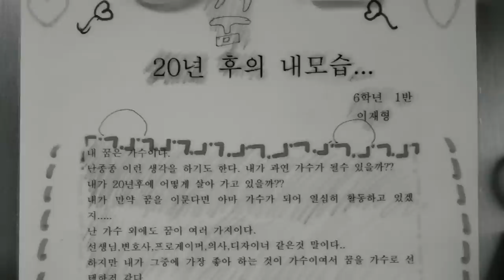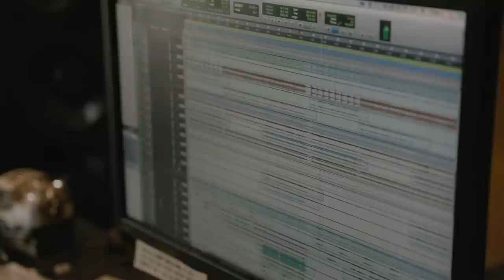The Rose (더로즈) – The HEAL Project | Episode 2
Heal Project

Director: Luke Choi
Dp: Dominic Kim
Assistant Director: Im Jungbin
Camera B: Seunghyuk Yang
Editor: Sunyup Choi

After more than two years of being separated, The Rose reunites to work on their new album “HEAL.”  Their first full length album opens up the creative process to their fans around the world in hopes of starting a conversation about mental health and how music has helped them get through tough times. As the band navigates through personal stories submitted by their fans, they reconnect with each other and strengthen their bonds.

2년의 공백기 후, 더로즈가 새로운 앨범 "HEAL"로 돌아왔다. 더로즈는 첫 정규 앨범을 통해 음악과 함께 힘든 시기를 극복하는 과정에 대한 대화를 시작했다.

"HEAL"은 더로즈와 전 세계 팬들이 소통하며 제작된 앨범이다. 팬들의 이야기와 힐링이라는 주제로 멤버들은 열흘간 서로 떨어져 지낸 3년 동안 모아둔 메모와 간직했던 기억들을 공유하며 앨범을 완성했다. "음악을 통해 치유한다”는 메시지를 담아낸 이번 앨범은 ‘힐링’과 ‘함께’라는 테마의 10곡으로 구성되어 있다.
WE ROSE YOU